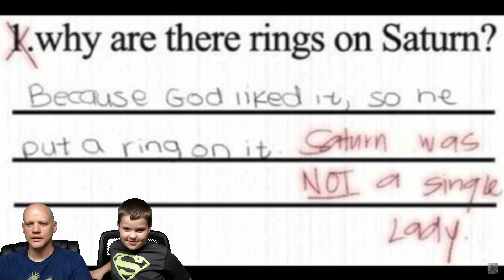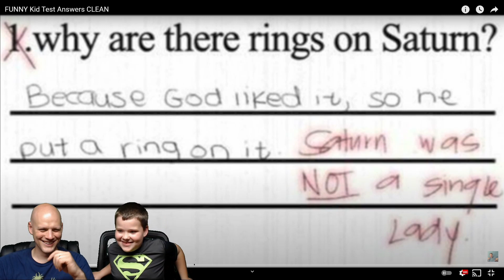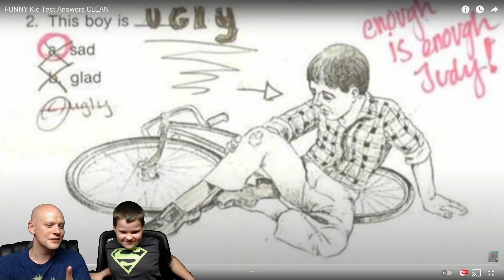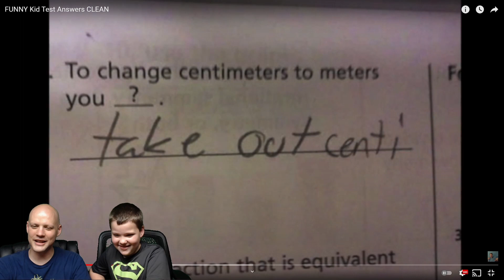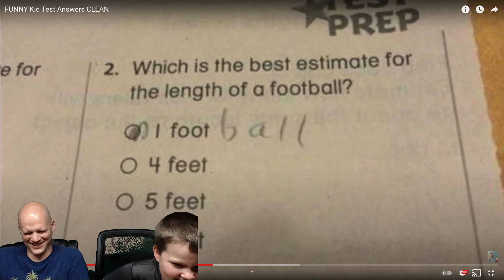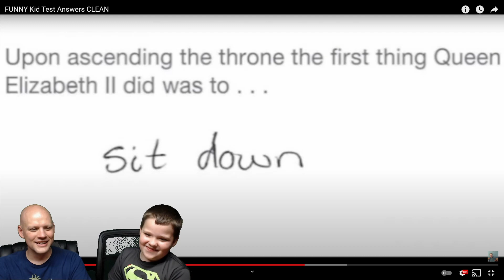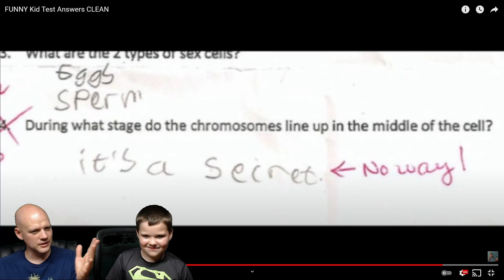AJ laughs at funny kids test answers